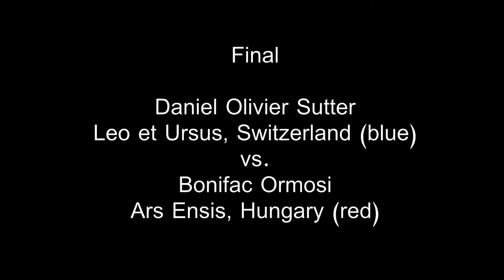IFHEMA Cup Lisbon 2018 - Final - Daniel Olivier Sutter (SUI) vs. Bonifac Ormosi (HUN)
Blue: Sutter
Red: Ormosi
Winner: Ormosi (11-10)